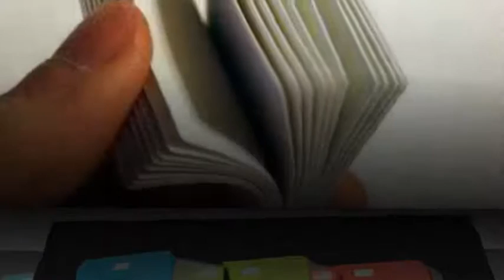SinterIt prepares to launch a $5,000 SLS 3D printer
Best 3D Printing Gadgets
When it comes to additive manufacturing, the options for getting an object made have never been as vast as they are today.  Between variables including cost, quality, resolution and speed, there’s a 3D printer (or 3D printing service) out there for seemingly everybody regardless of what the task at hand.  However despite the increase in options over the years, some 3D printing methods are still only limited to larger industrial-sized machines that can cost hundreds of thousands of dollars - and despite their popularity - haven’t been able to come down in price or convenience as soon as some might have hoped.  Among them is Selective Laser Sintering (SLS) technology, a process in which a laser melts a powder material such as plastic or metal layer-by-layer to produce a three-dimensional object.
Up until now, for most people, getting an object printed via SLS 3D printing meant either working for a company that used an SLS 3D printer already or resorting to a third-party 3D printing service such as Shapeways.  Now, a new company that was founded by three ex-Google employees wants to bring the technology to small and medium-sized businesses for less than the price of two MakerBot Replicator II’s.